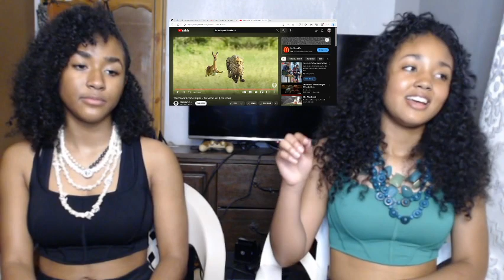*A VIBE FR *THUNDERCAT & TAME IMPALA- NO MORE LIES |REACTION